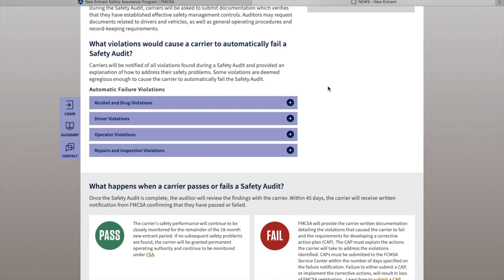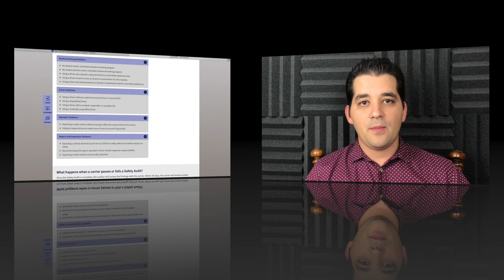Auditoria del DOT para nuevas empresas.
Quieres prepararte para esta auditoría? Accede a nuestro curso de preparación!